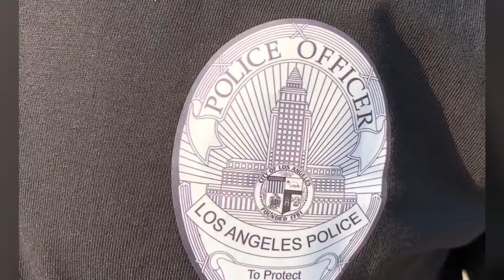„The Thin Blue Line“ tribute cop-car @ US emergency vehicles meet up & UScars meet&greet&eat 4/18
“4.intl.US emergency vehicles meetup” & “SPRINGBREAK! USmobil.de’s UScars meet&greet&eat” 4/2018

Initiated by the German US-Car-Importer and organized together with Miss Pepper American Restaurants Germany was this great authentic US-atmospheric event (in Germany!) with very special US emergency vehicles, live music, many other US cars and an excellent Pulled Pork - many more highlights you can explore in the video - have fun with it...! //

Vom US-Car-Importeur initiiert und veranstaltet zusammen mit Miss Pepper American Restaurants Germany war dieses tolle autentische US-Event mit vielen US-Emergency-Fahrzeugen, Live-Musik, vielen weiteren US-Cars und einem exzellenten Pulled-Pork - zahlreiche weitere Highlights entdeckt Ihr im Video - viel Spaß damit!

If you feel the need to get involved and to support for our mission, please feel free to donate with the klick of a mouse for keeping the TributeCopCar maintained and running

Musik im Video von Apple iMovie:
Titel: Sweet Cheeks
Künstler: Raf Rundell
Album: Sweet Cheeks
Lizenziert von [Merlin] PIAS (im Auftrag von 1965 Records Limited) und 1 musikalische Verwertungsgesellschaften

"Was bedeutet "Lizenziert von"?
Die im Feld "Lizenziert von" aufgelisteten Parteien sind die Rechteinhaber von Musikinhalten, die gestattet haben, dass identifizierte Musik auf YouTube in offiziellen und von Nutzern erstellten Videos erscheint. Im Gegenzug werden sie am Umsatz beteiligt, der mit diesen Videos auf der Plattform erzielt wird. Wird in einem Video, das Musik und den Hinweis "Musik in diesem Video" enthält, beispielsweise Werbung eingeblendet, erhalten die unter "Lizenziert von" aufgeführten Labels und Verleger einen Anteil am Umsatz, der durch diese Anzeige erzielt wird.
Manchmal teilen sich viele verschiedene Parteien den Umsatz für einen einzelnen Song. Neben bekannten Labels und Verlegern werden einige Songs auch von verschiedenen musikalischen Verwertungsgesellschaften lizenziert. Das sind weltweit agierende Organisationen, die im Auftrag von Songwritern und Verlegern Lizenzgebühren erheben. So wie mit einzelnen Musikverlegern hat YouTube auch mit diesen Organisationen Lizenzverträge abgeschlossen. Sie erhalten bei den Videos, auf die sie Anspruch erheben, ebenfalls eine Umsatzbeteiligung. " (YouTube)